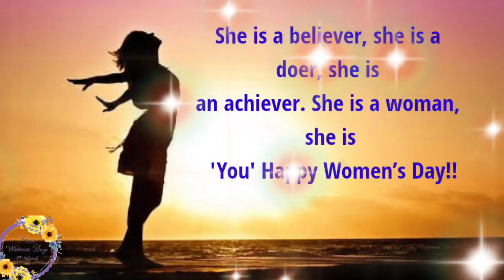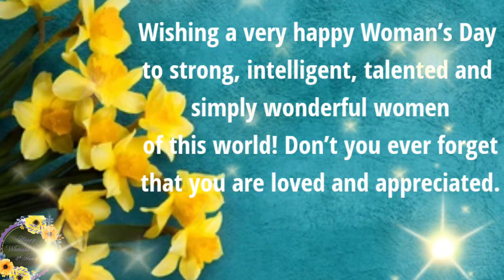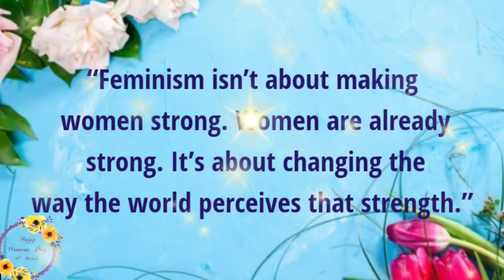Happy Women's Day 2022 | Women's Day Wishes | Quotes | Women's Day Status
Every year March 8 is celebrated as International Women's Day. It is the perfect day to talk about the amazing contribution of women in society and how they continue to thrive even in difficult circumstances. In this video you can some of the best wishes , messages and quotes to be sent to your lovely ladies in your life .

Topics Covered
womens day date
whatsapp status video
womens day song
women's day
womens day
international women's day speech writing
speech on women's day
best speech on women's day
10 lines on women's day
10 lines on international women's day